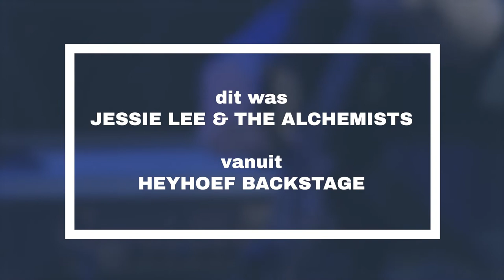Hart van Brabant on Stage S04E05 – Jessie Lee & The Alchemists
Deze week in Hart van Brabant on Stage, serveren we een stevige portie bluesrock. De Parijse formatie Jessie Lee & The Alchemists, speelde een daverende show op de planken bij Heyhoef Backstage.
Je ziet het bij Omroep Tilburg.